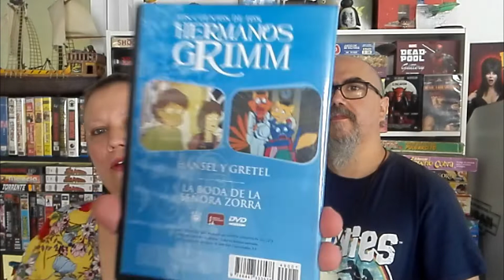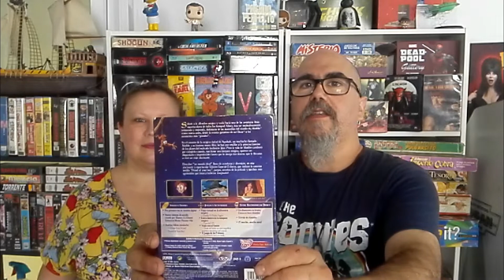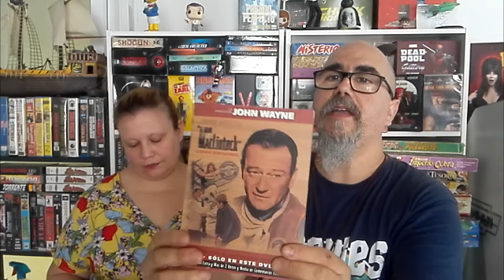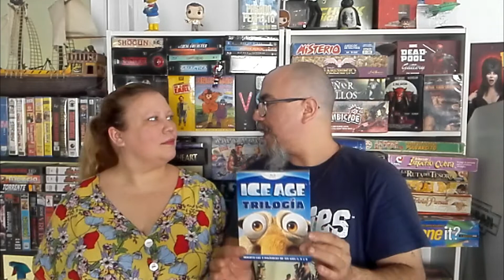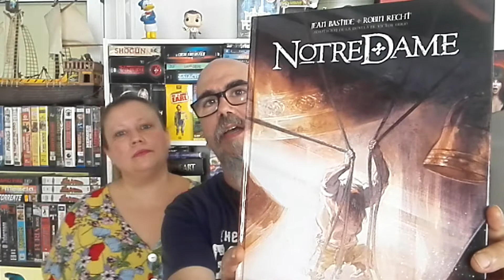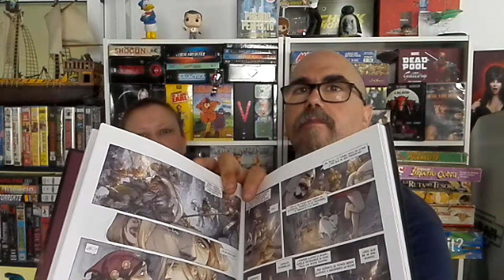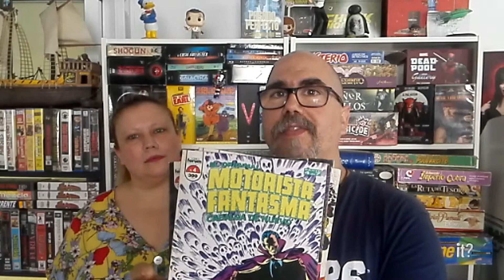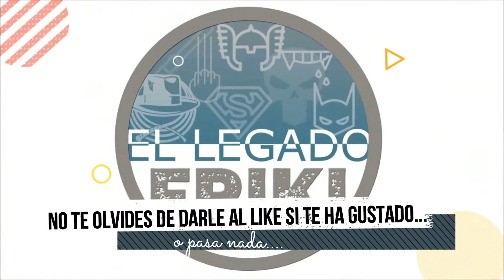NUESTRAS COMPRAS FRIKIS de JUNIO!!!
Es nuestro único vicio... hay que reconocerlo, pero por lo menos es un vicio productivo porque nos traemos a casa joyitas como las que os enseñamos en este video!!